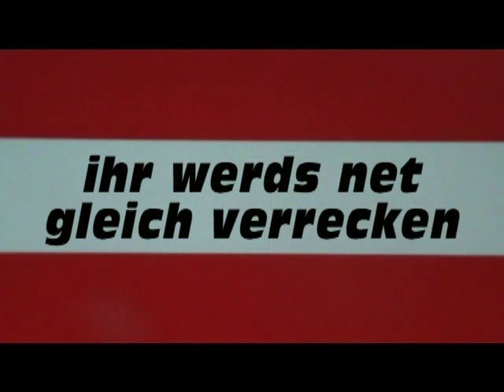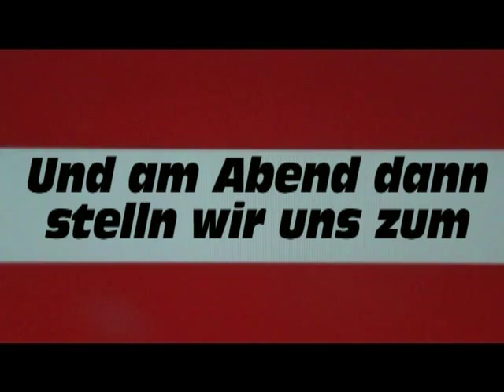Bleifrei (Harry & Reini & Werner) - Unser Heer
Austropop aus Unterweitersdorf. Bleifrei (Harry & Reini & Werner) - Unser Heer              Text & Musik: Harald Brandstetter (1996), Aufgenommen im Jänner 2013, Protestsong über unser Bundesheer !